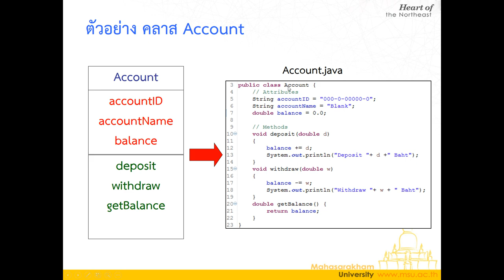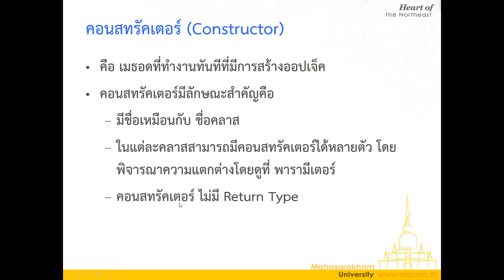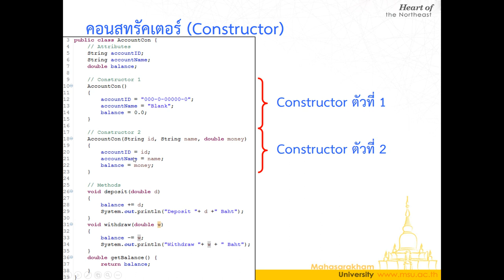Lecture 1 OOP Abstraction - 12 ประกาศ Constructor